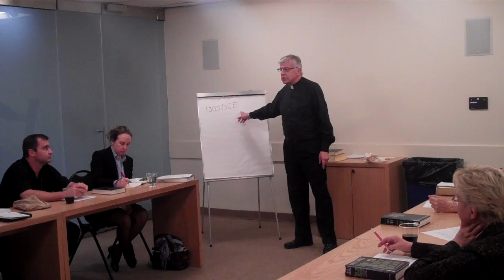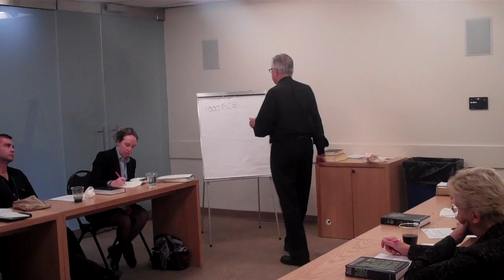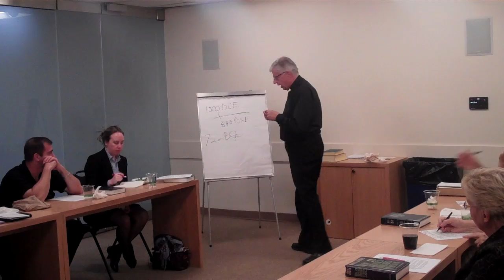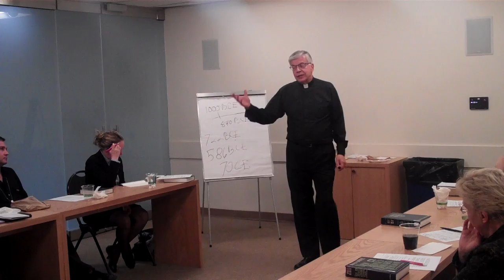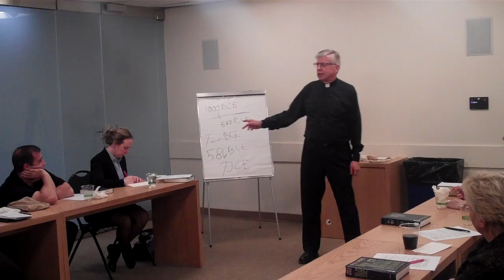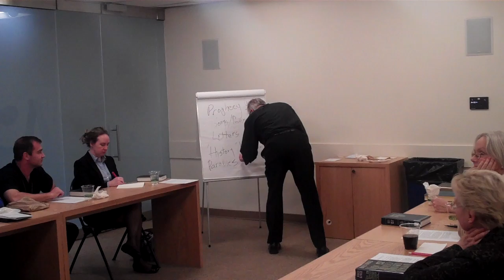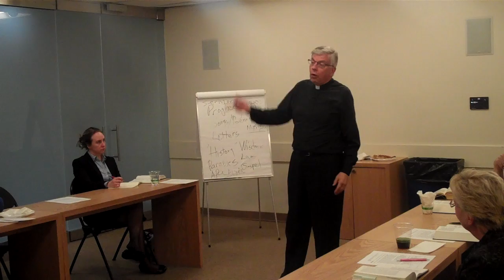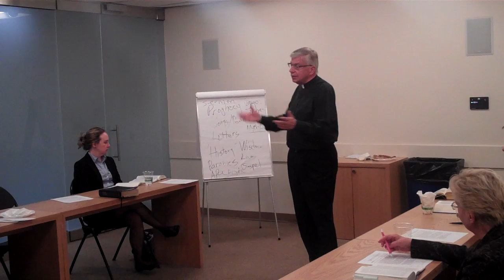Wednesday Study, September 18, 2013, part 1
Pastor Derr leads a year-long study entitled "THE LIVELY USE OF THE BIBLICAL WORD:
Studying the Bible for Faith, not Fear."